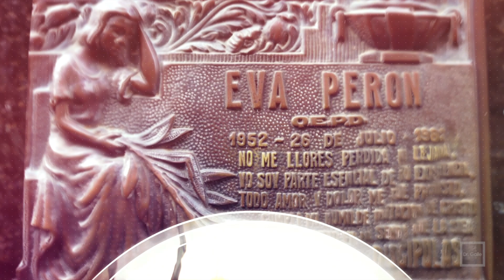Lecturing on Lasers in Buenos Aires, Argentina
Last May I was fortunate enough to be invited to lecture on Alma Lasers at the distributors meeting and in the RADLA Convention (Annual convention of Latin American Dermatologists) in Buenos Aires, Argentina. I never thought of traveling this far! I was nervous, excited and very much looking forward to another “dermadventure”. I had no expectations whatsoever of what awaits on the other side of the world.

I spent about a week reading about Buenos Aires, getting to know a little about its history. I even attempted to learn a bit of Spanish by downloading a language app. A week of researching and watching travel vlogs later, I was starting to fall in love with a city that I haven’t even met.

The city of Buenos Aires is divided into “barrios” – Palermo, Recoleta, Downtown, San Telmo, La Boca and Puerto madero. Each having its distinct characteristics and charm. My favorites would have to be Recoleta and Palermo, but there’s something about El Caminito in La Boca that is memorable in a unique and endearing way . I highly recommend joining the free walking tours – the guides are very knowledgeable and provide in-depth information about the place.

I gave my first lecture on our 3rd day in the city. I really prepared for it but I was still a bit anxious when I stepped into the conference room, which, to my relief, was full of many smiling faces that greeted me as I was ushered to my seat. Latin americans are very warm, just like us – Filipinos. The day’s activity was fruitful to say the least and I met other dermatologists whom I exchanged ideas, experiences and protocols with. The next day’s lecture was much easier as I warmed up to city and its people.

Latin Americans apparently eat dinner very late – 9pm if you’re lucky. In the evening of the activity, we gathered at around 8pm and had our meal at around 9pm. Nonetheless, whatever we had was worth the wait. The next few days were a mix of walking, touring and eating the best steaks – and ice cream – in town.

There is much to see and do in Buenos aires. To be honest, 5 days is not enough and if given another chance, I would definitely go back.